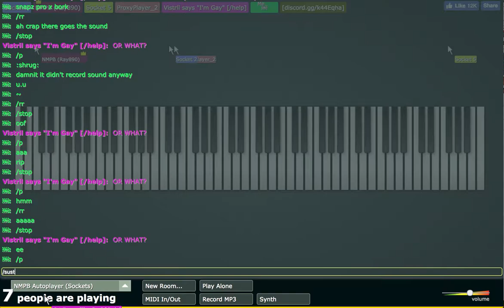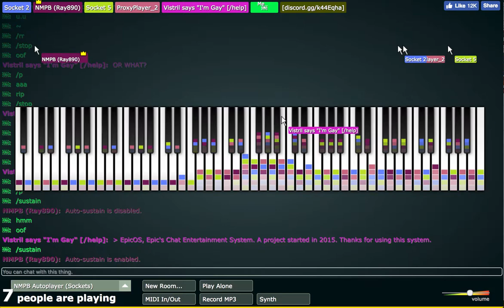soulless inverse (firefox)